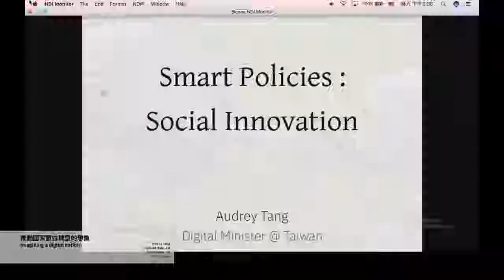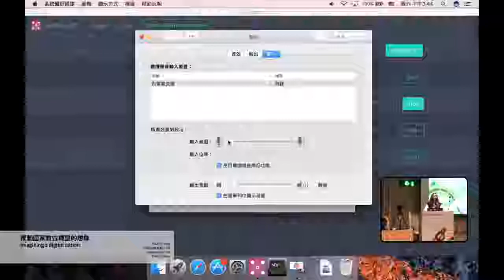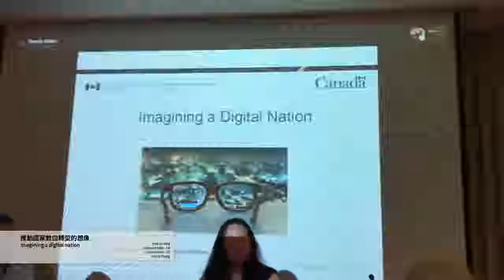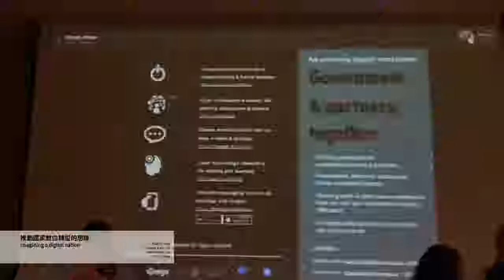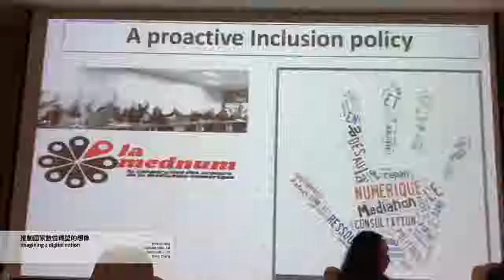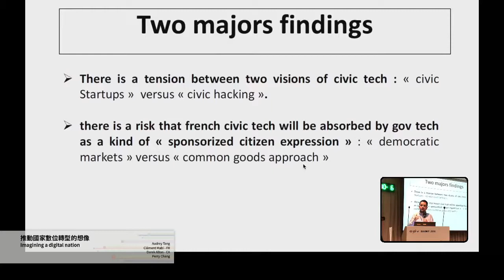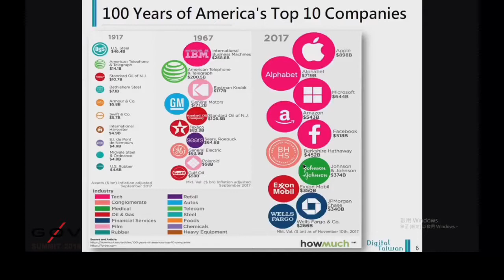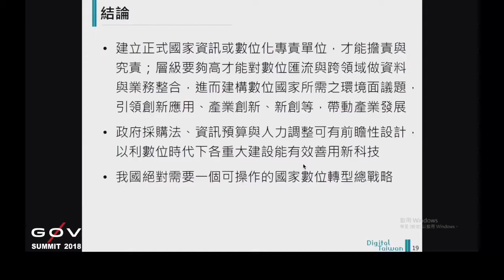剪接好的 g0v Summit 2018 Day2 R1 9 【數位國家】推動國家數位轉型的想像／【Digital nation】 Imagining a digital nation transla